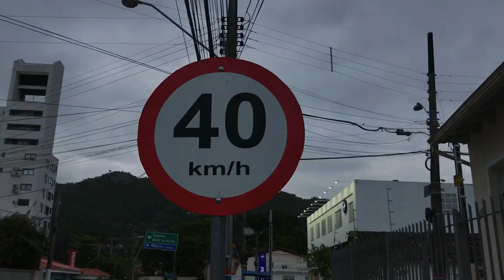Augen in der Großstadt (Kurt Tucholsky)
Produzido por Lucas Vianna

Augen in der Großstadt (K. Tucholsky)
Wenn du zur Arbeit gehst
am frühen Morgen,
wenn du am Bahnhof stehst
mit deinen Sorgen:
da zeigt die Stadt
dir asphaltglatt
im Menschentrichter
Millionen Gesichter:
Zwei fremde Augen, ein kurzer Blick,
die Braue, Pupillen, die Lider -
Was war das? vielleicht dein Lebensglück...
vorbei, verweht, nie wieder.

Du gehst dein Leben lang
auf tausend Straßen;
du siehst auf deinem Gang,
die dich vergaßen.
Ein Auge winkt,
die Seele klingt;
du hasts gefunden,
nur für Sekunden...
Was war das? kein Mensch dreht die Zeit zurück...

Du mußt auf deinem Gang
durch Städte wandern;
siehst einen Pulsschlag lang
den fremden Andern.
Es kann ein Feind sein,
es kann ein Freund sein,
es kann im Kampfe dein
Genosse sein.
Es sieht hinüber
und zieht vorüber...
Was war das?
Von der großen Menschheit ein Stück!